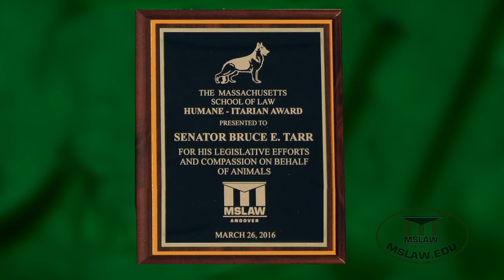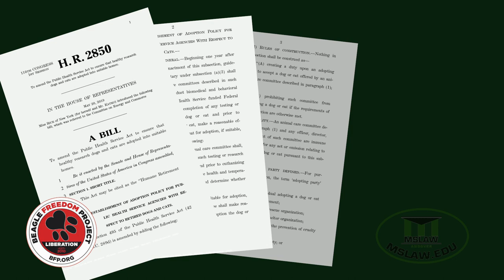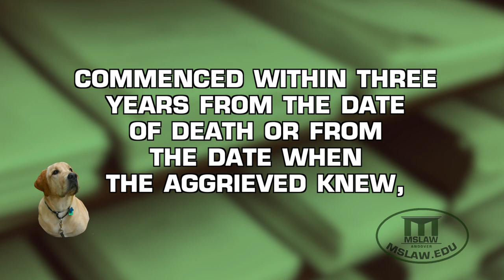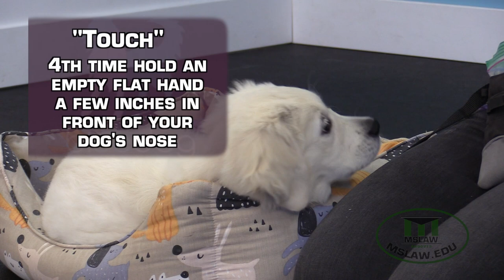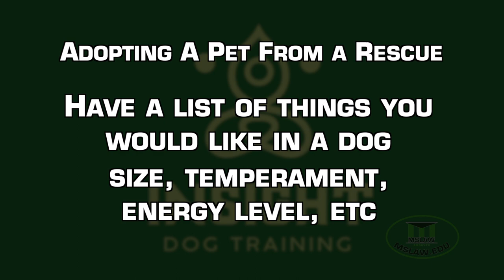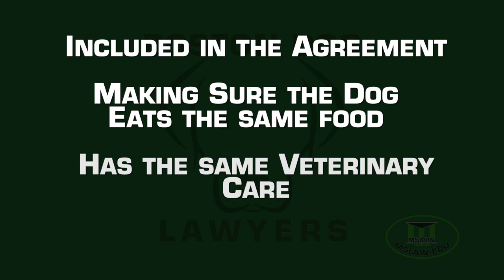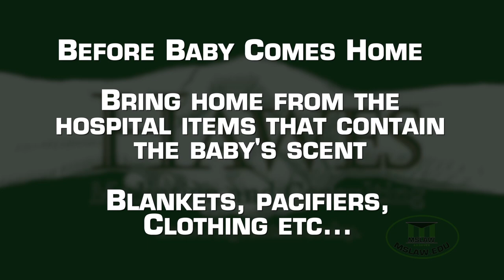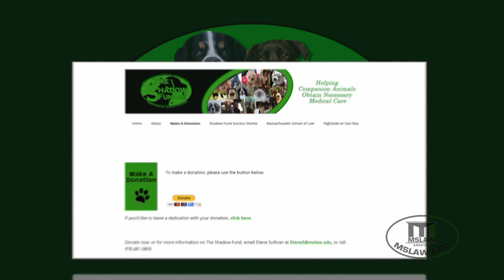Animal Rights Day 2021 HD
Animal Rights Day 2021 HD (Feb 22 2021)